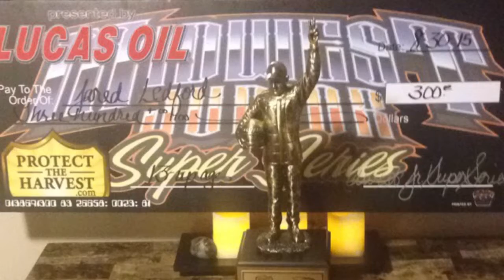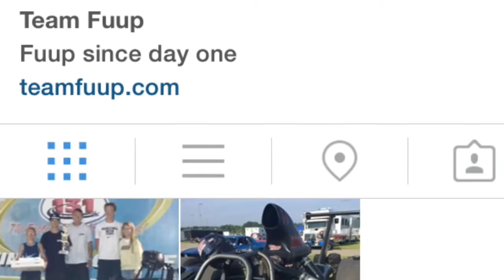My Jr. Dragster career highlights! Now onto big car!